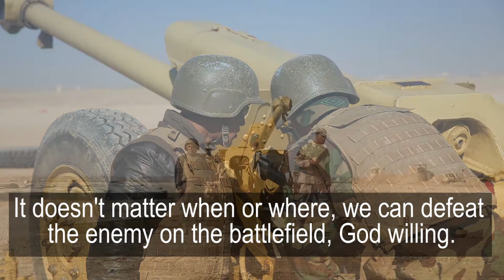1st Brigade, 215th Corps soldiers end artillery course with a bang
Credit: Sgt. Lucas Hopkins | Date Taken: 12/07/2017
More than 25 Afghan National Army soldiers with 1st Brigade, 215th Corps concluded an eight-week artillery training course with a live-fire exercise at Camp Shorabak, Afghanistan, Dec. 5, 2017.